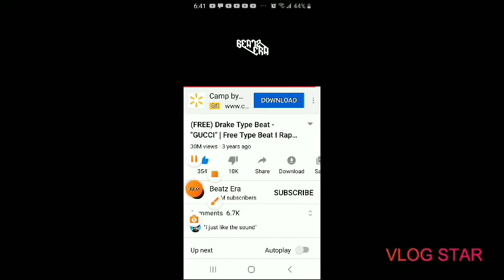*NOW CLOUT* SONG